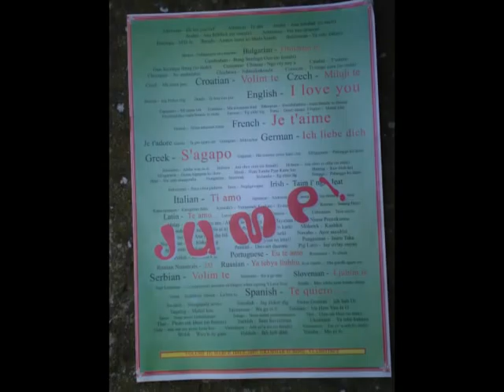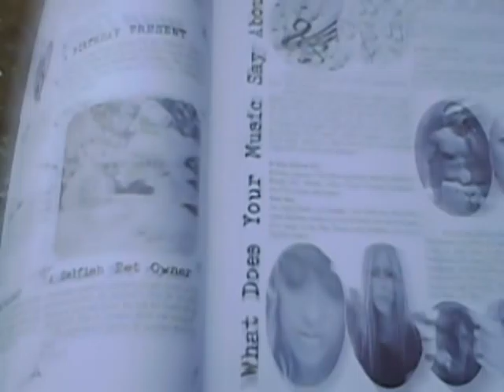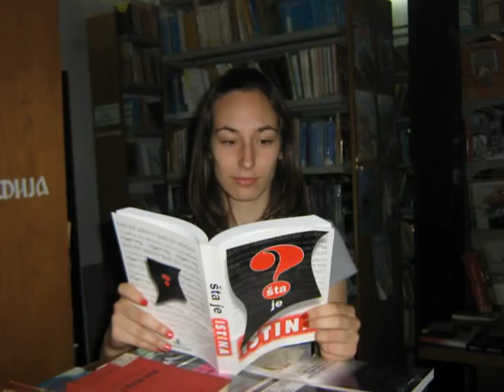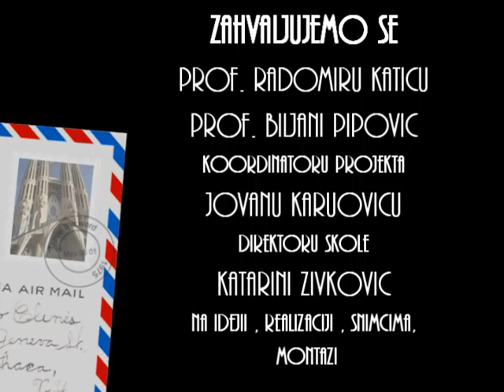Gimnazija "Stevan Jakovljevic" Vlasotince deo 2 (students perform Sweet Child O' Mine)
Prezentacija Gimnazije